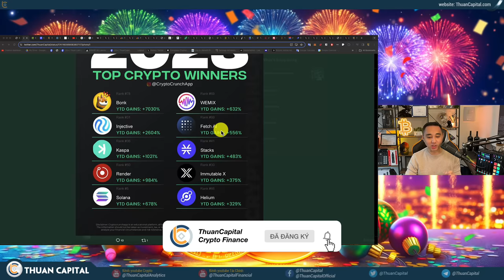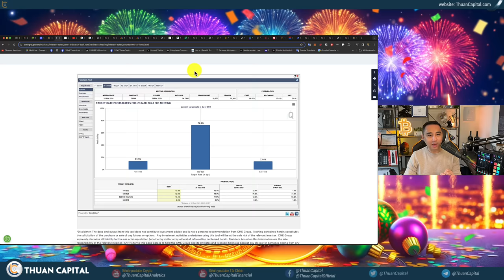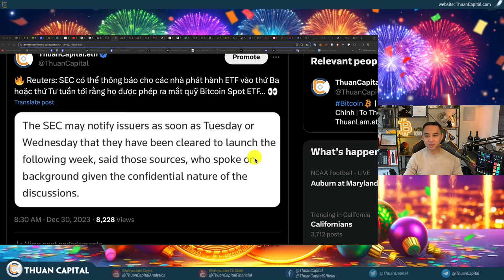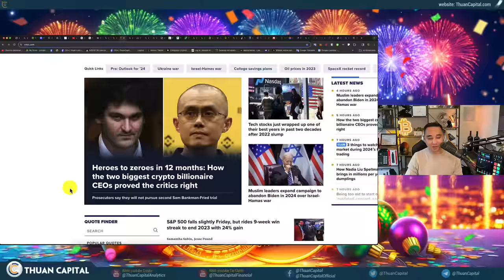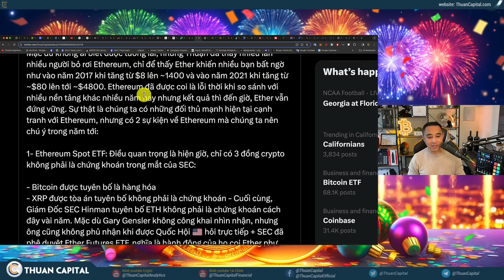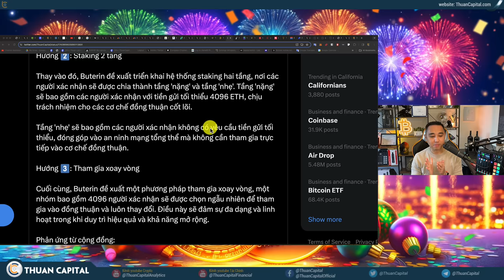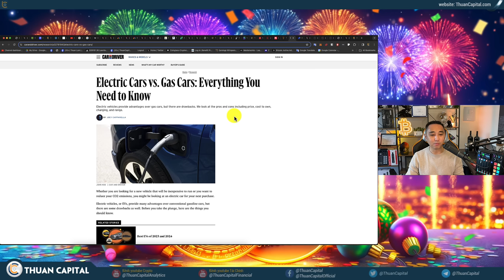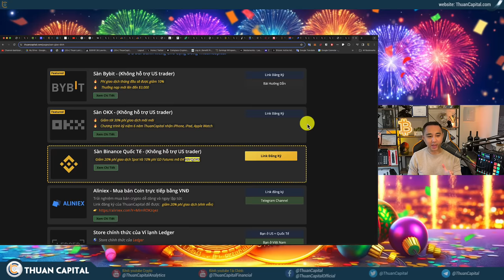1788 - Goodbye 2023, READY FOR 2024: ETF, Lãi Suất, Halving, ETH UPGRADE, Bầu Cử... BIG YEAR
⏱️ TIMESTAMPS
00:00 - Nhìn lại một chút thị trường crypto 2023 - Lòng tham và sợ hãi
01:52 - Các đồng tăng trưởng tốt nhất thị trường năm 2023
07:12 - Chuẩn bị cho Bitcoin Halving lần thứ tư, 2024
09:25 - Tại sao bầu cử có ảnh hưởng lớn đến thị trường
10:00 - Thuận đã nói đén Bitcoin ETF 5 năm trước
14:27 - SEC có thể thông báo cho các nhà phát hành ETF sớm nhất vào thứ Ba hoặc thứ Tư tuần tới rằng họ được phép ra mắt quỹ Bitcoin Spot ETF... 👀
16:00 - Chỉ còn Global X và Hashdex là chưa có công ty trung gian ‘AuthPart’
18:10 - Sell The News - giá giảm
21:10 - Ngay trên trang đầu của CNBC hôm nay, họ đặt SBF cùng với CZ như thể cả hai giống nhau
23:04 - Tố Viên 🇺🇸 đã thông báo sẽ không có thêm phiên tòa đầu năm sau về Sam Bankman-Fried
26:00 - Một cuộc điều tra đối với Thượng Nghị Sĩ Elizabeth Warren
27:25 - Ethereum 'Cancun-Deneb' upgrade và Proto-Danksharding rất phức tạp
49:02 - Ưu đãi dành riêng cho cộng đồng ThuanCapital